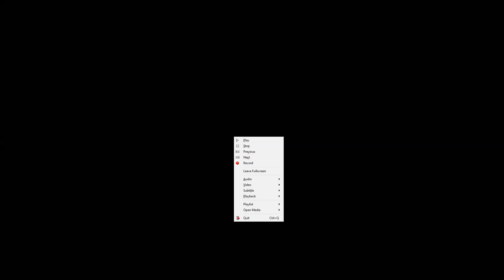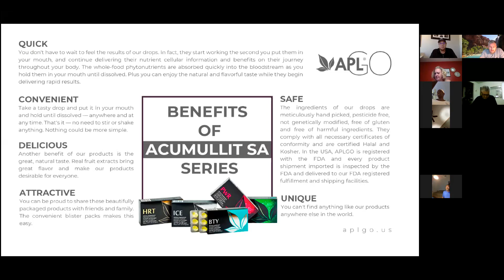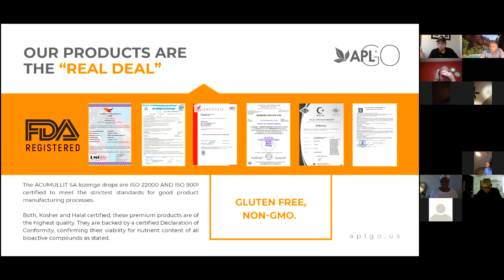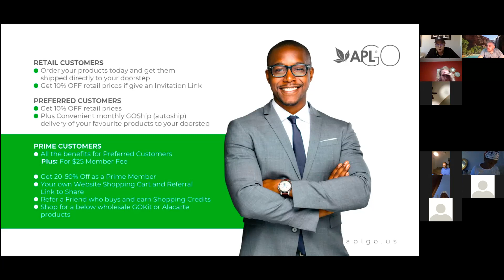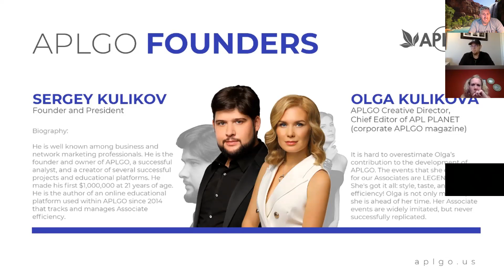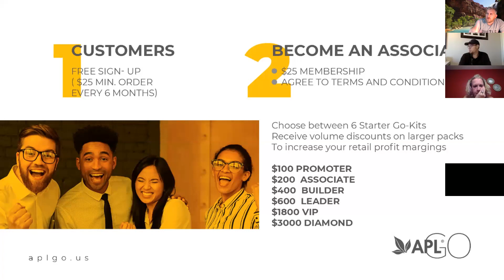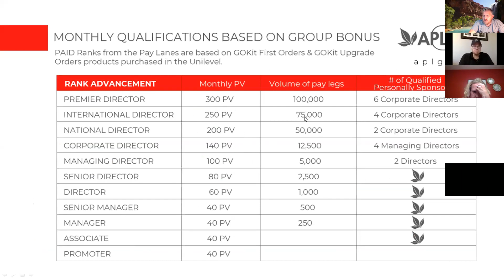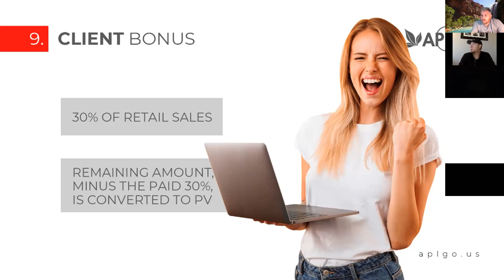APLGO Product Presentation Scott and Curry Aug 12 2020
Be one of the first in the United to States to join APLGO!

Curry Russell
APLGO’s Products:

1) Work incredibly fast

Powerful ingredients and the unique technology help you see results almost instantly, due to the optimum nutrient availability.

2) Are easy to use

Unique manufacturing and packaging technologies provide maximum comfort and convenience (you can use our product on the go, on the road, at work, etc.).

3) Are delicious

The unique formula with natural extracts of fruits and berries makes our products taste good. We provide effective healthcare through sweet hard candies!

4) Are made with innovative technologies

All APLGO manufacturing processes, technologies and formulas pass numerous tests, are patented and approved by the leading European and American experts.

5) Contain only safe ingredients

Our products are manufactured without the use of chemicals. They don’t contain stimulants and other harmful substances, including genetically modified products. This means no side effects for the consumer!

APLGO is a 9 year old company out of Romania.  This company produces an all natural nutritional lozenge that melts in your mouth.

The company has their own manufacturing facility, 11 distribution centers around the world, and has more than 250,000 customers and distributors.

businessforhome.org shows that in 2019 the company produced over $87 million in revenue.

APLGO has possibly the highest commissions paid to the field at 63%.

If you're looking for more information - visit candynutrition.com

Launching in the US July 2020 APLGO is bringing their flagship wellness drops and you can take part in this amazing opportunity

Be one of the first to take action today!!

today - get started for only $25